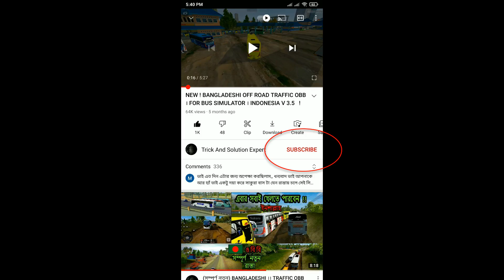New Upcoming । OBB Graphic Review । Bussied v3.6.1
OBB Coming SOON !!!